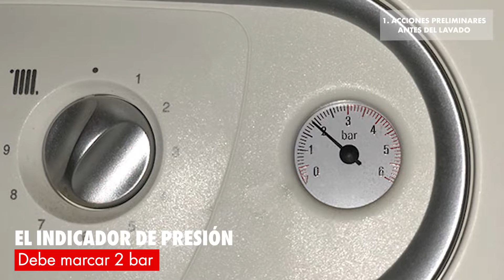BOMBA DESINCRUSTANTE W-BD 36